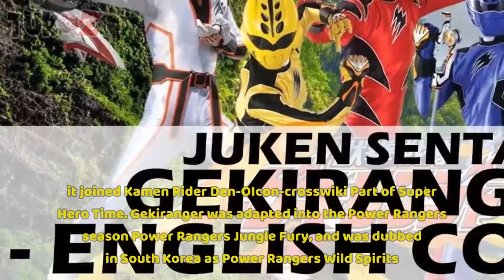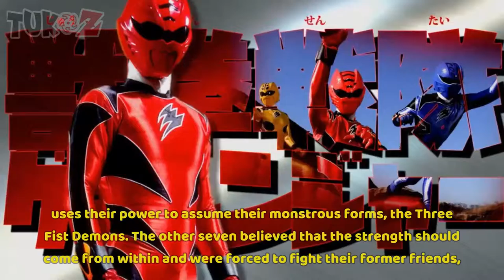JUKEN SENTAI GEKIRANGER - ENGLISH SUB [ 49/49 - HD] | TUKOZ.COM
🏅 JUKEN SENTAI GEKIRANGER INFO 🏅
► Juken Sentai Gekiranger is Toei Company’s thirty-first entry in the Super Sentai metaseries. Production began on September 29, 2006 with principal photography beginning on October 6, 2006. It premiered on TV Asahi on February 18, 2007, and concluded its airing on February 10, 2008.
► Its footage was used for the American TV series, Power Rangers Jungle Fury. Gekiranger was dubbed into Korean as Power Rangers Wild Spirit for South Korean television. Four thousand years ago in China, a form of kenpō martial arts called Jūken (獣拳, “Beast-Fist”) was developed. It was created by a man named Brusa Ee, who came to Japan and built the hidden village Jūgenkyō (獣源郷, Beast Origin Village). Jūken is a martial art in which one mimics the abilities of animals as well as trying to attain spiritual peace. However, dissent grew among the creator’s ten students. Three of them believed that they should use the suffering and hatred harnessed within humans to increase their power, using their power to assume their monstrous forms; the Three Kenma.
► After Brusa Ee was murdered, the Kenma gathered followers to practice an evil form of the Jūken style known as Rin Jūken Akugata. The other seven students believed that true strength should come from within and engaged their former friends in a great war, ending the fight with a forbidden technique to seal the Kenma’ powers at the cost of losing their own human forms in the process, becoming the Seven Kensei.
► Followers of the Kensei created the Geki Jūken Beast Arts school: the Jūken of justice whose sport discipline enhances the human body with the self-produced positive Qi[b] called “Geki”. It is taught by Grand Master Xia Fu, one of the Seven Kensei, using a sports goods company named “SCRTC” as a front. By present time, a fallen student from the Geki Jūken school named Rio turns to the Rin Jūken style, rebuilding the Rinjū Hall and brings the long-dead Rin Jūken users back to life as kyonshi to collect Rinki, Geki’s polar opposite Qi, in order to resurrect the Three Kenma so that through them, he can become stronger.
► To fight the new Rinjū Hall, Xia Fu had been training two youths: Ran Uzaki and Retu Fukami. Along with Jyan Kandou, a feral boy raised by tigers in the woods near Jūgenkyō, the Gekiranger team is formed and later joined by two other Geki Jūken users, Gou Fukami, Retu’s brother and master of the Geki Jū Wolf-Ken style, and Ken Hisatsu, a genius master of the Geki Jū Rhinoceros-Ken style, to save the world from the Akugata’s ambitions. However, an even greater evil is using the two sides for its own agenda.